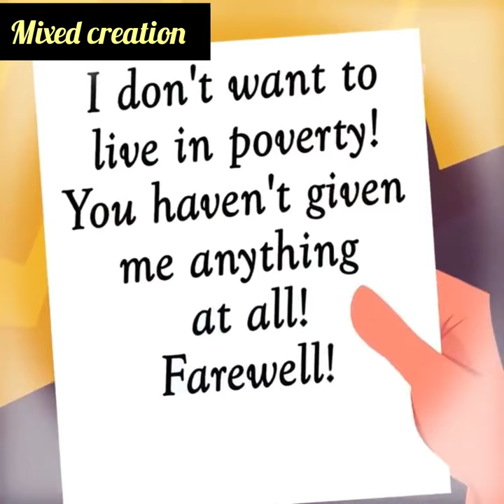I found an envelope with a huge sum of money inside an old couch| Animated Story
Bedtime Stories
my story animated
animated stories
Cheating Caught
Life Lessons
Animated Story
Story Animated
Emotional Family Tale
Love Story
Motivational Story
Real Life Story
Moral Story
Animation Story English
Sad Story
Cheating Caught
Bedtime Story
Educational Motivation
Moral Lessons
Parental Relationships
Inspirational Life Lessons
Karma @mixedcreation786